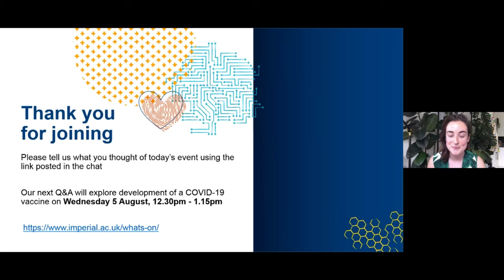Q&A: COVID-19 Antibody Testing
As we ease out of lockdown, understanding how the COVID-19 pandemic is progressing across England has been essential. How many people have been infected and where? How does our body fight the virus?

We’re talking a lot about testing in the media, and this is the best tool we have to help us understand the situation and make decisions about how we tackle the virus.

Dr Christina Atchison and Professor Wendy Barclay joined us on 22 July to talk all things testing, from antigen (swab) tests and home testing kits to how we see how well they work and how easy they are to use. They responded to questions posed by our live audience.

Dr Christina Atchison is a Principal Clinical Academic Fellow at Imperial College London. She is an Infectious Disease Epidemiologist with a clinical background. Her research interests include the evaluation of child and adolescent public health programmes. Her current work on COVID-19 focuses on the REACT testing studies.

Professor Wendy Barclay is a Chair in Influenza Virology at Imperial College London. Her studies aim to understand the molecular and cellular basis of the how the disease progresses and is spread to others. In response to the pandemic, her lab’s current work has pivoted from influenza to the novel coronavirus, SARS-CoV-2. Their research includes basic virology, serology, immunology and environmental sampling.

For more information about the REACT study, take a look